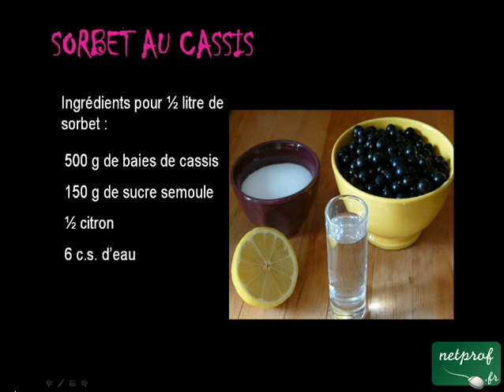Sorbet au cassis